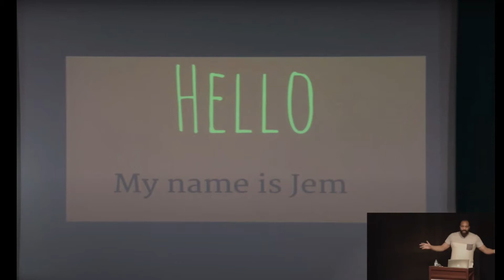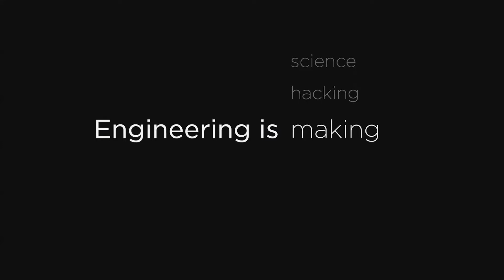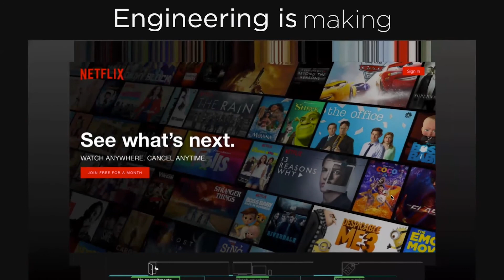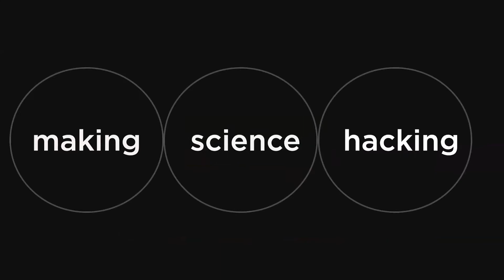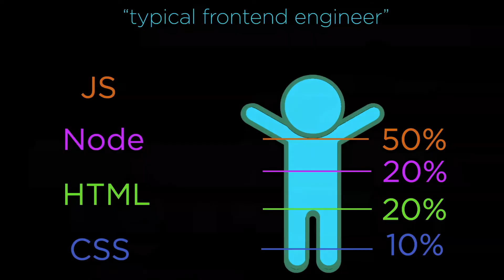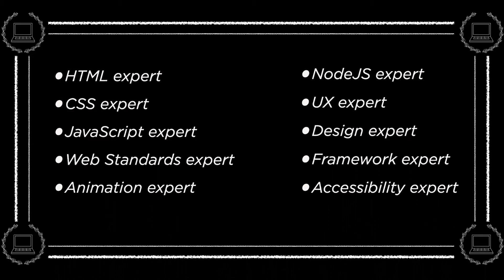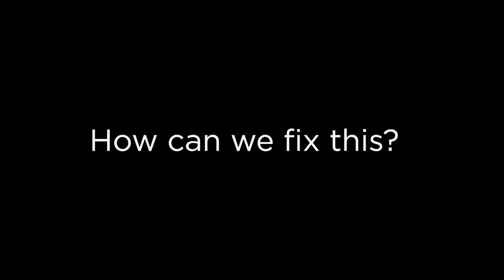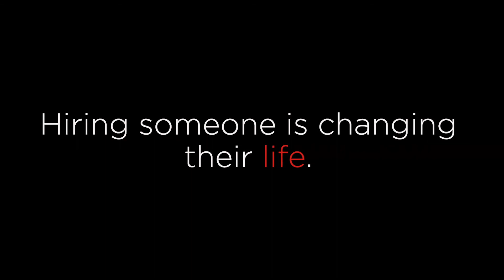Jem Young - Why Interviewing is Terrible